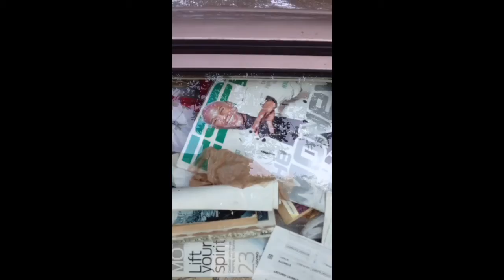Car full of garbage, like, FULL OF GARBAGE!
I used to see this car parked and thought it was abandoned, NO, some overweighted dude drives it and parks it in coral gables' Youth Center, it's literally overflowing crap all over! Waited long enough and saw the guy jamming in stuff to get in, and drive away with a smile on his face. I can only assume his Toilet is impeccable! Forgot I had this in my phone!